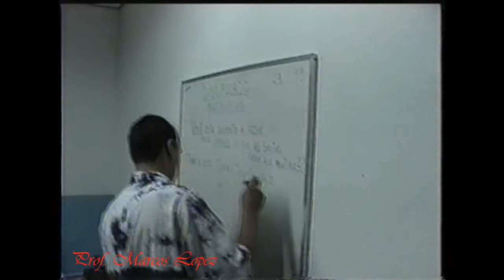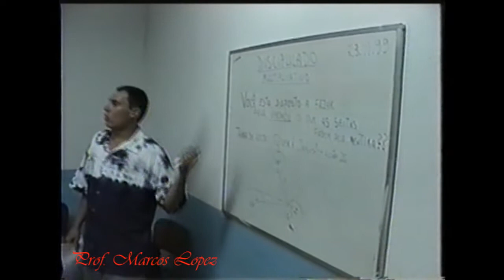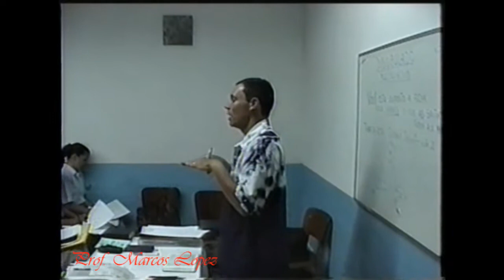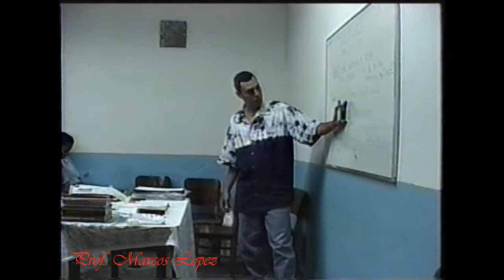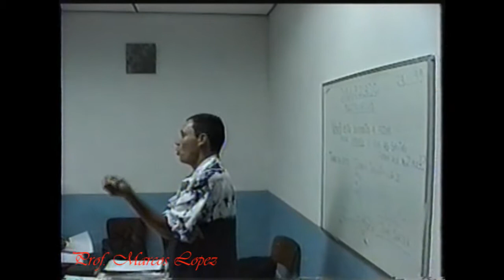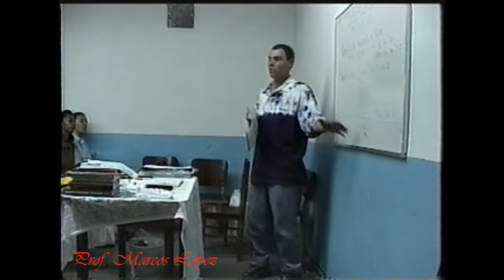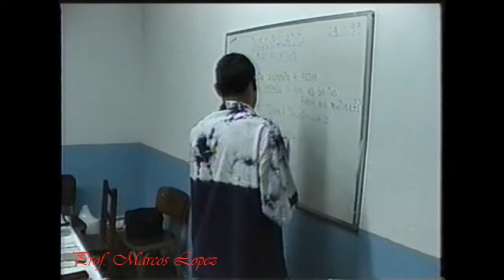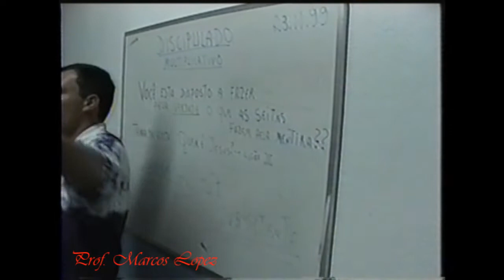Quem é Jesus Cristo? Parte final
Aulas práticas de teologia, sendo que nesta aula o assunto é cristologia. Aula ministrada nas Assembléias de Deus em 1999 onde eu era professor de teologia no curso CPO (Curso de Formação de Obreiros). Aula ministrada na antiga sede das ADs em Santana - SP.
 Espada triunfante
@ espada triunfante
Espada triunfante
@ espada triunfante
Nosso blog   Sociedade pensadores cristãos
Indicação de canais-
                                               copyright – 1999